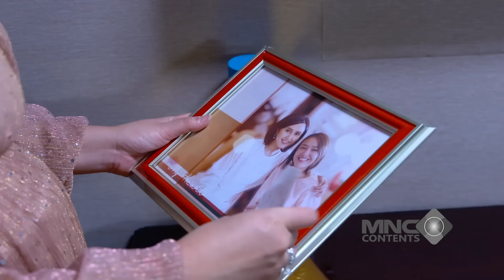HEBOH BANGET! KESERUAN WARGA PONDOK PELITA RAYAKAN ULANG TAHUN ANDIN - IKATAN CINTA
Keseruan warga Pondok Pelita merayakan ulang tahun Andin nggak bisa diungkapkan dengan kata-kata! Suasana penuh tawa, kejutan, dan kebahagiaan membuat momen ini jadi luar biasa. Andin nggak menyangka mendapatkan sambutan yang begitu hangat dari semua orang, bahkan Mas Al pun ikut terlibat dalam kejutan manis ini. Penasaran seperti apa pesta yang bikin heboh ini? Saksikan keseruannya yang penuh cinta dan keceriaan!